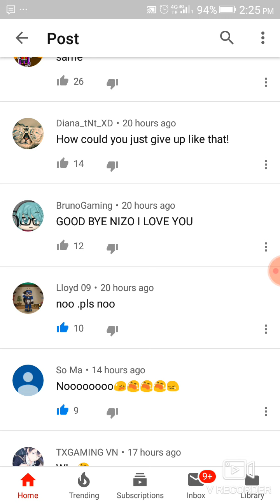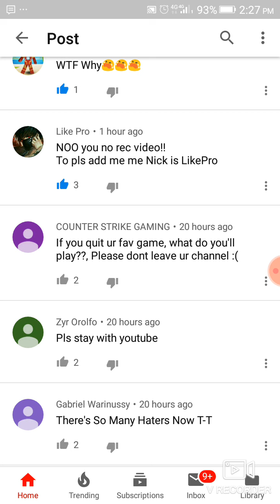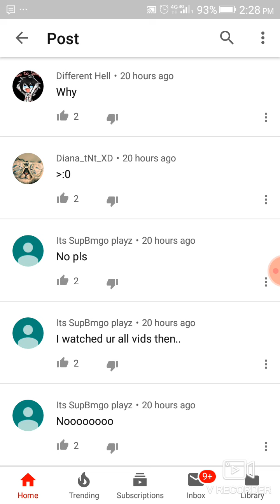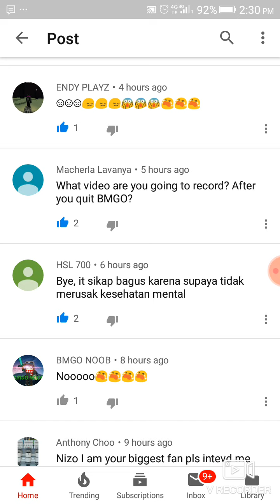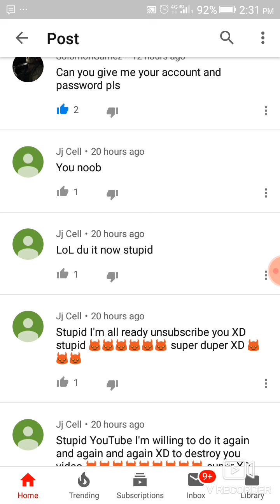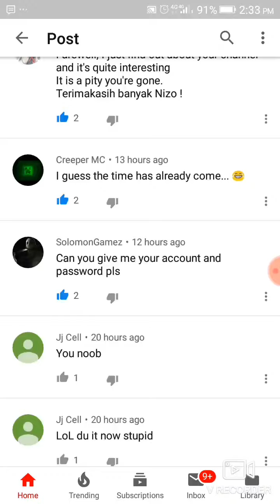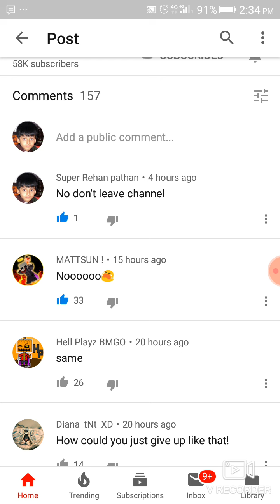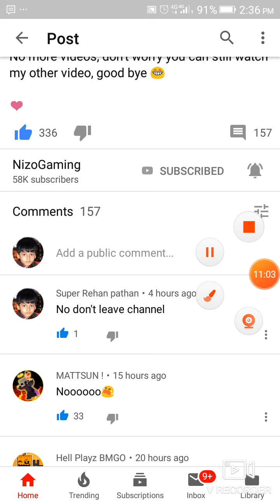Don't leave channel Nizo